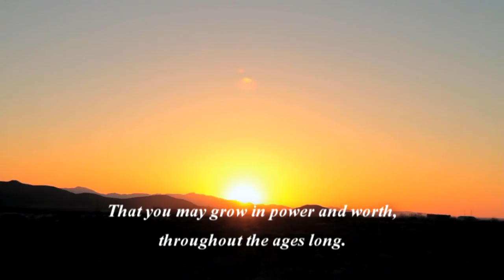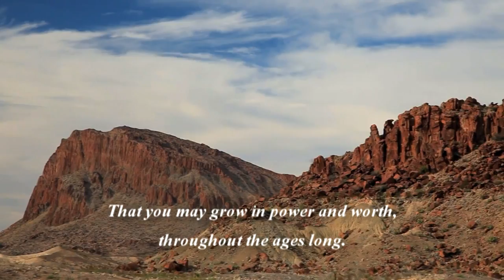Texas, Our Texas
"Texas, Our Texas" is the official state song of Texas. It was written in 1924 by William J. Marsh.